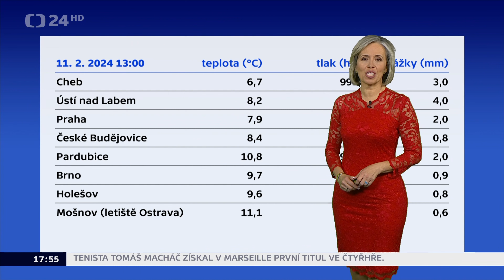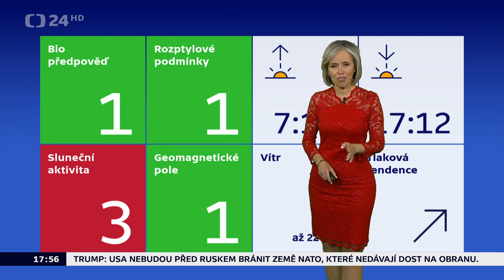Zárybnická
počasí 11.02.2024